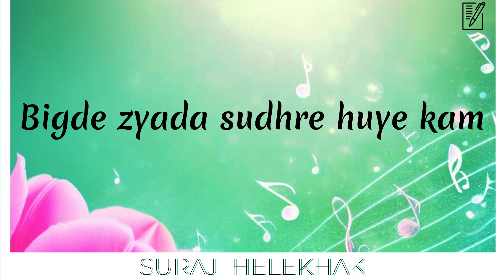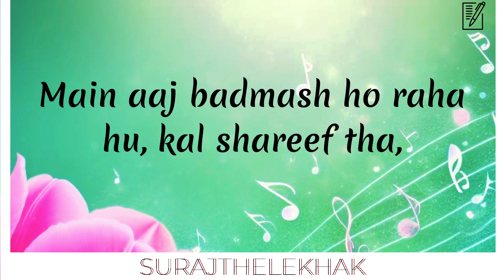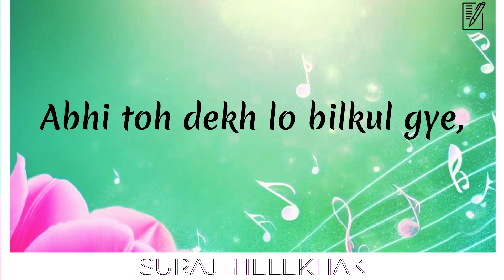FIGHTER: Sher Khul Gaye (INSTRUMENTAL) with Lyrics | Hrithik Roshan,Deepika Padukone | Karaoke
About orginal song
Song: Sher Khul Gaye
Singers: Vishal & Sheykhar, Benny Dayal, Shilpa Rao.
Composers: Vishal & Sheykhar
Lyrics: Kumaar
Producer: Abhijit Nalani
Low Rhythm: Dipesh Varma
Dhols: Iqbal Azad and Section Guitars: Rhythm Shaw
Mixed by Eric Pillai
Song Editor - Adele Pereira

Music Label -